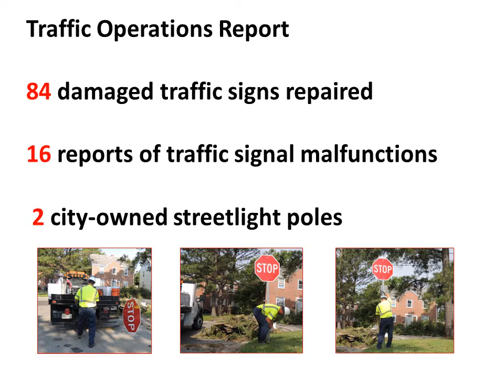Hampton Tornado Slide Show